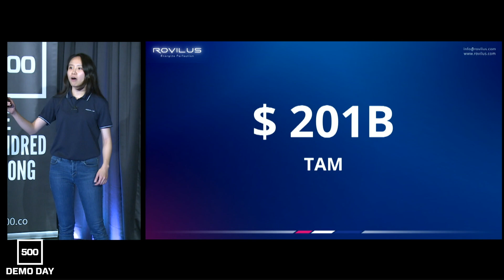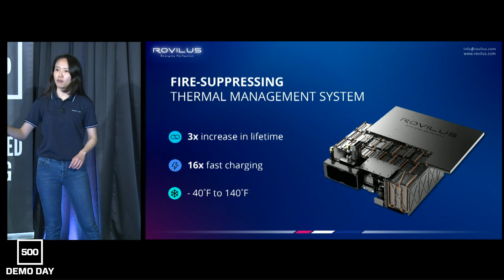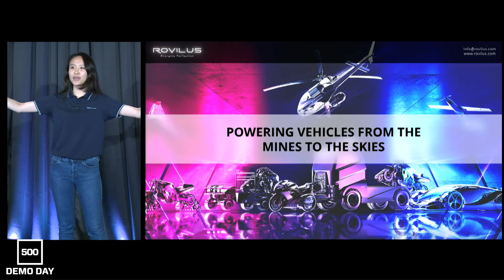[500 STARTUPS DEMO DAY 2019] BATCH 25, Rovilus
Rovilus Co-Founder Katherine Kan pitches at 500 Startups' Batch 25 Demo Day in San Francisco, CA.

Rovilus develops innovative battery solutions and thermal management system that improves safety and reliability for electric vehicles.